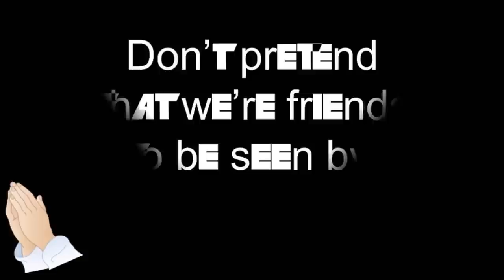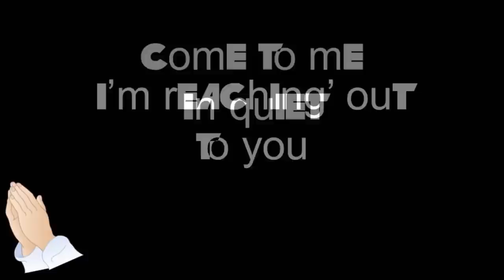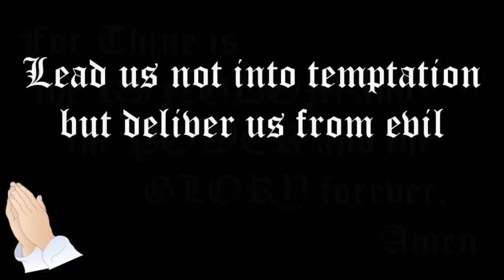Christian Parody - Enter Sandman - Metallica - Pastor Brad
Enter Sandman, from the album “METALLICA,” was a HUGE hit for the metal band, Metallica.  I totally enjoy creating a Christian Parody of this classic metal song!

With James Hetfield on guitar & vocals, Kirk Hammett on guitars, Jason Newsted on bass and Lars Ulrich on drums, this band rocked hard!  I know I had a blast honoring these musicians and re-envisioning the message of this classic metal song with a Christ-honoring message.  Fans of Christian Rock and Christian metal will enjoy this one!  I hope it totally Rocks You Up!

PASTOR BRAD T-SHIRTS!